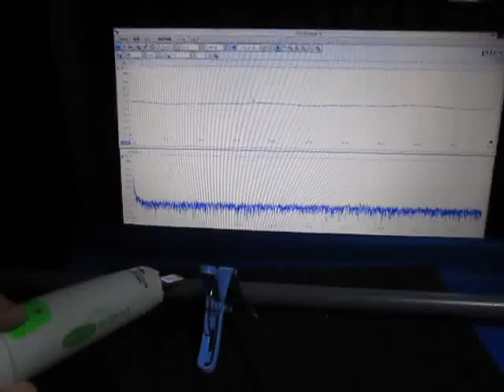超音波プローブによる発振制御システム ultrasonic-labo